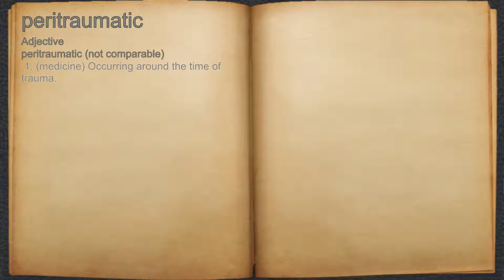What does peritraumatic mean?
A spoken definition of peritraumatic.

Intro Sound:
Typewriter - Tamskp